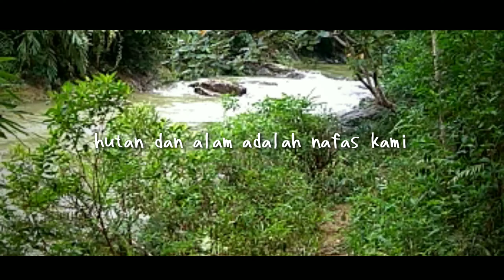JALAN - JALAN KE TEMPAT WISATA DI PEKANBARU YUKK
kali ini temen minta di bikinin video perjalanan ke tempat wisata air terjun teko di desa Siabu yaitu lubuk torok,maaf video nya banyak shake nya wkwkwkwk